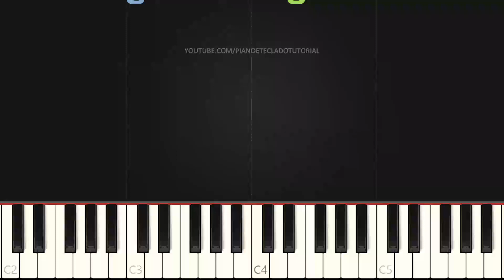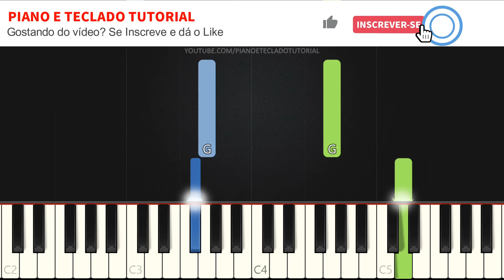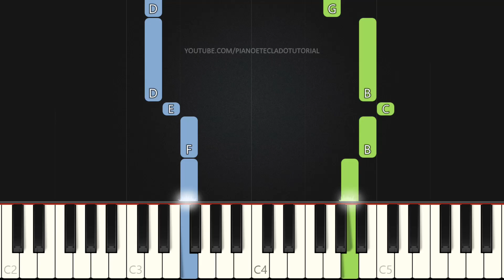Hino CCB 264 - Redentor Celeste e Santo | VERSÃO FÁCIL | Piano e Teclado Tutorial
Aprenda como tocar Teclado e Piano com o tutorial do Hino Redentor Celeste e Santo do Hinário da CCB (Congregação Cristã no Brasil) Nº 264